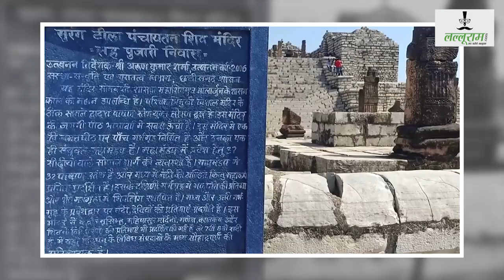सुरंग टीला मंदिर - सिरपुर, महासमुंद